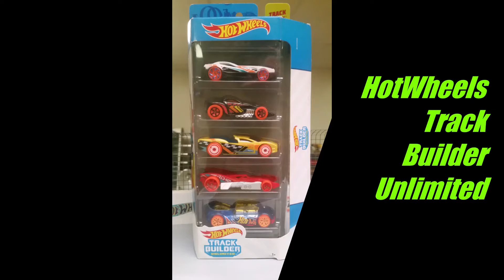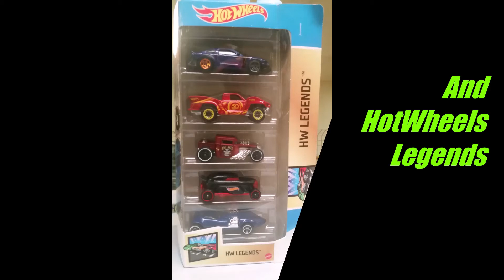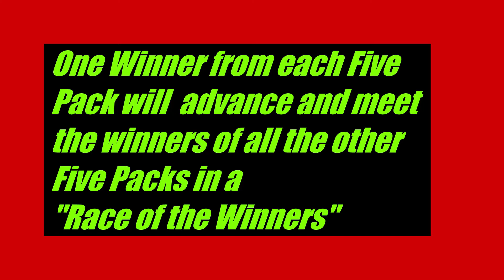Five Pack Battle Promo Video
Here are all the cars for the upcoming Five Pack Battles Tournament